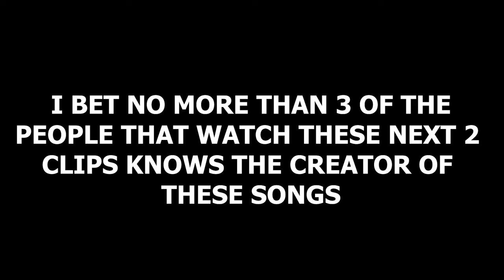Lethal Company Moments That Never End Well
Why can't your nose be 12 inches long?

Because then it would be a foot!